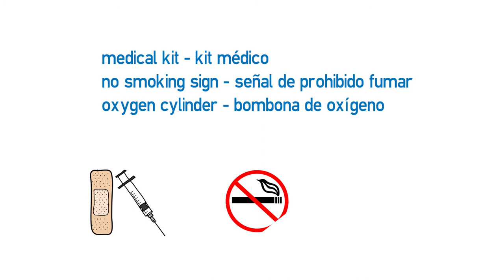Vídeo formativo - On the plane